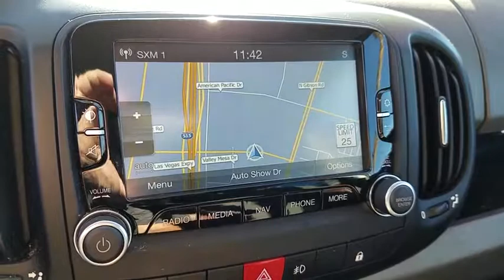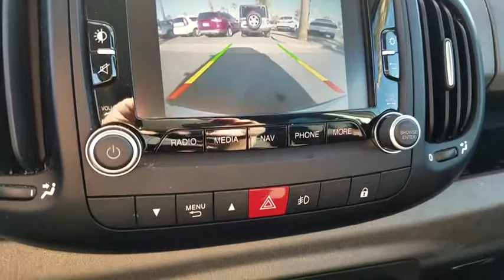2014 FIAT 500L Henderson, Las Vegas, Laughlin, St George, Flagstaff, NV H182229B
BIANCO [LISTING TYPE] 2014 FIAT 500L available in Henderson, Arizona at Findlay Honda Henderson. Servicing the Las Vegas, Laughlin, St George, Flagstaff, NV area.
2014 FIAT 500L TREKKING NAVIGATION - Stock#: H182229B - VIN#: ZFBCFADH1EZ007014

Excellent Condition, GREAT MILES 62,872! JUST REPRICED FROM $11,984, FUEL EFFICIENT 33 MPG Hwy/25 MPG City! Trekking trim. Nav System, CD Player, Turbo Charged Engine, TREKKING COLLECTION 4, TREKKING PREMIER PKG+ BEATS/SIRIUSXM AND MORE!br /br /KEY FEATURES INCLUDEbr /Turbocharged, CD Player Rear Spoiler, Keyless Entry, Privacy Glass, Steering Wheel Controls, Child Safety Locks. br /br /OPTION PACKAGESbr /TREKKING COLLECTION 4: Wheels: 17 Painted Aluminum, Nav-Capable See Dealer for Details, Driver 4-Way Power Lumbar Adjust, ParkView Rear Back-Up Camera, SIRIUSXM Satellite Radio, ParkSense Rear Park Assist System, GPS Navigation, Air Conditioning ATC w/Dual Zone Control, Stone Instrument Panel Bezels, Rear Seat Armrest w/Cupholder, Rear View Mirror w/Auto Dim, Radio: Uconnect 6.5A AM/FM/BT/Voice, TRANSMISSION: 6-SPEED C633 EURO TWIN CLUTCH AUTO, TREKKING PREMIER PKG+ BEATS/SIRIUSXM Nav-Capable See Dealer for Details, Media Hub (SD, USB, AUX), Stone Instrument Panel Bezels, Beats Premium Audio System (FLEET)(DISC), ParkView Rear Back-Up Camera, ParkSense Rear Park Assist System, SIRIUSXM Satellite Radio, Radio: Uconnect 6.5A AM/FM/BT/Voice. FIAT Trekking with Bianco (White) exterior and Black interior features a 4 Cylinder Engine with 160 HP at 5500 RPM*. Serviced here, Non-Smoker vehicle, Originally bought here. br /br /EXPERTS RAVEbr /newCarTestDrive.com's review says . the FIAT 500L boasts cavernous passenger and cargo space, while maintaining a compact footprint and signature Fiat looks.. Great Gas Mileage: 33 MPG Hwy. br /br /A GREAT VALUEbr /Was $11,984. br /br /Pricing analysis performed on 11/30/2018. Horsepower calculations based on trim engine configuration. Fuel economy calculations based on original manufacturer data for trim engine configuration. Please confirm the accuracy of the included equipment by calling us prior to purchase. br /
Advanced Multi-Stage Front Airbags,Driver Inflatable Knee Airbag,Driver/Front Passenger Seat-Mounted Side Airbags,Engine Immobilizer Theft Deterrent System,Front/Rear Side Curtain Airbags,Vehicle Theft Security Alarm,12-Volt Auxiliary Power Outlet,5.0-Inch Touch-Screen Display,520-Watt AM/FM/CD/MP3/WMA Audio System,6-Speaker Premium Audio System,Air Conditioning w/Cabin Air Filtration,Bluetooth-Streaming Audio,Manual Day/Night Adjustable Rearview Mirror,Manual Tilt/Telescopic Steering Column,Portable Device Media Hub,Power Front & Rear w/One Touch Up/Down Windows,Power Locks,Rear Window Defroster,Steering Wheel-Mounted Cruise Control,Trip Computer,Voice Command Handsfree Phone,Front Variable Intermittent Wipers,Halogen Projector Fog Lamps,Power Heated Foldaway Exterior Mirrors w/Spotter,Rear Intermittent Wipers,Remote Keyless Entry w/Folding Shank Key Fob,4-Wheel Disc Anti-Lock Brake System,Electronic Brake Distribution & Brake Assist,Electronic Speed-Sensitive Rack & Pinion Steering,Electronic Stability & Traction Control System,Hill-Start Assist,Tire Pressure Monitoring System w/Warning Lamp